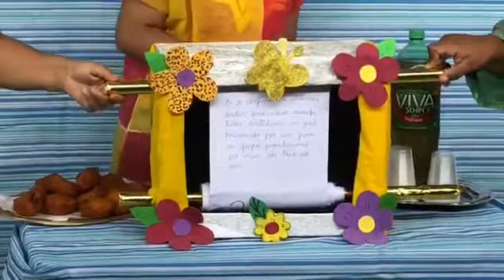Feliz dia do Folclore